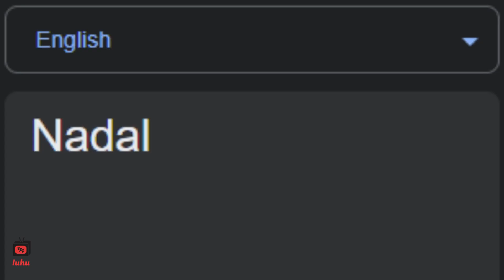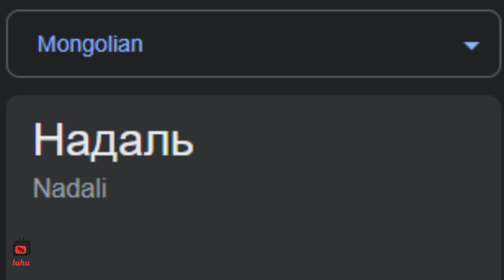Nadal in different languages meme | Part 2